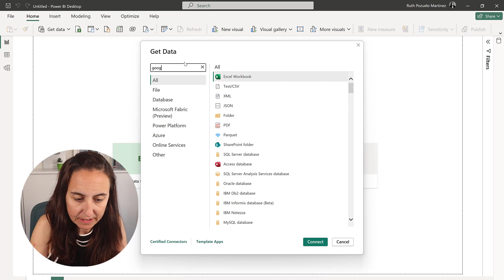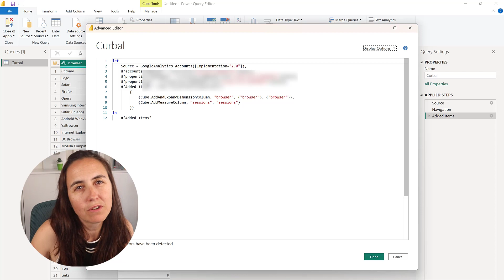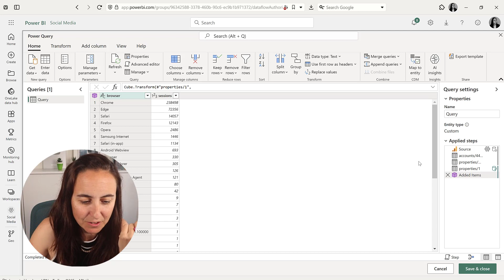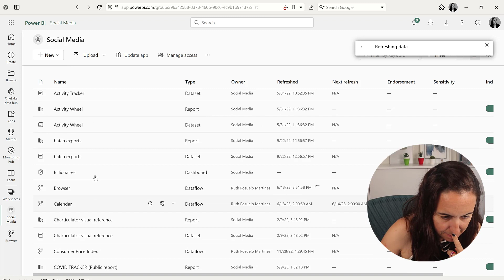I hacked the Google Analytics connector to get GA4 data in Power BI !!!